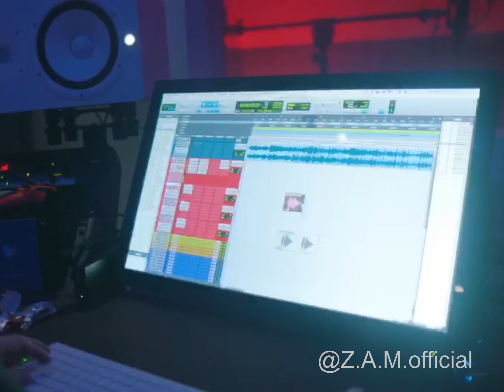ZAM Official Studio Session recap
hey ZAMily here is a recap of our studio session with Foreign Teck in Miami. We caught a vibe to some of our other music and wrote a new R&B song we can't wait to release!